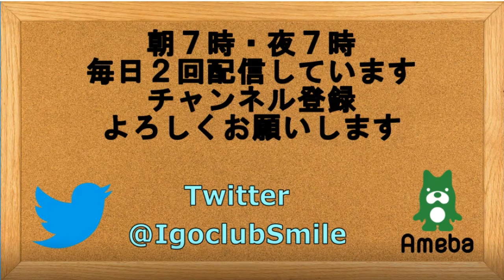囲碁【芝野虎丸名人対元晟溱九段解説】【野狐囲碁練習対局③】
【芝野虎丸名人対元晟溱九段解説】【野狐囲碁練習対局③】